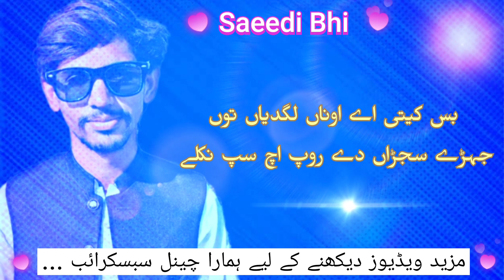shakir shuja abadi 2 line shayari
shakir shuja abadi dohre status. shakir shuja abadi best poetry satats. shakir shuja abadi poetry Whatsapp status. shakir shuja abadi heart touching poetry satats. shakir shuja abadi heart broken poetry satats. sad poetry satats by shakir shuja abadi poetry. shakir shuja abadi poetry lyrics. shakir shuja abadi trending poetry satats. shakir shuja abadi best shayari statas. saraiki poetry satats. .